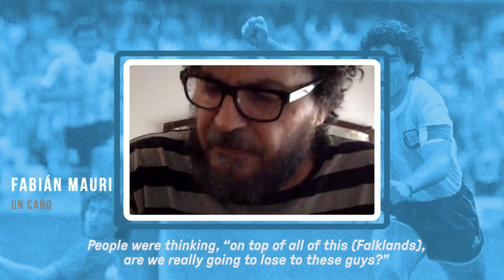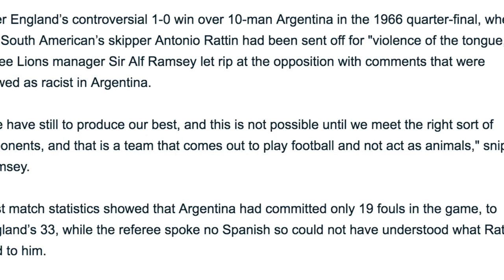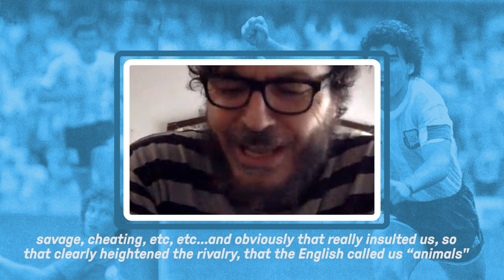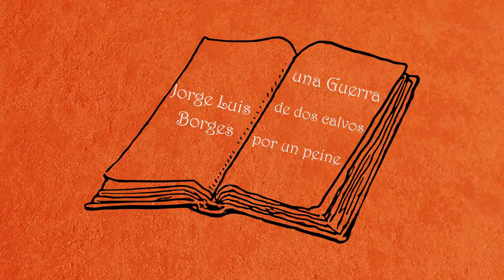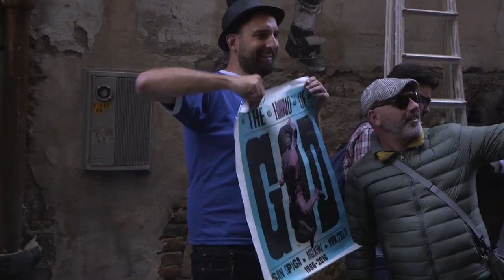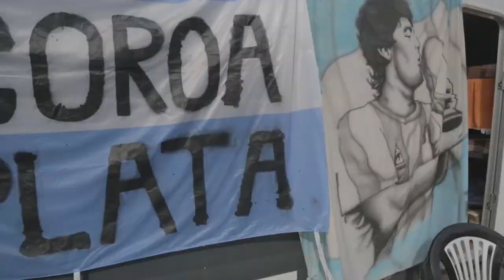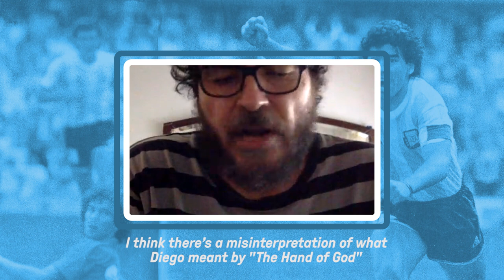Maradona’s 'Hand of God' Was More Than Just A Goal…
The 'Hand of God' goal remains one of the most controversial moments in world football. But behind it lies a rivalry between Argentina and England that stretched far beyond the football field.

ANW_2652_08_Snagged
ANW_2736_04_East-Of-The-Nile
ANW_2780_04_End-Of-The-Stum